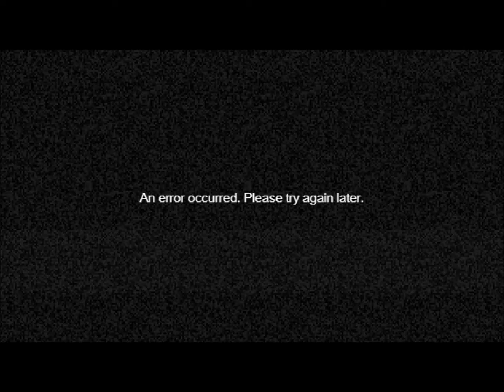GM Firebird??! Spy Photos?!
If these pics are real, I can't wait!!